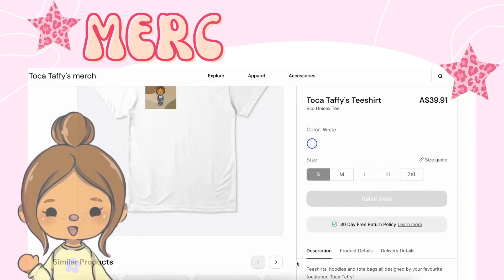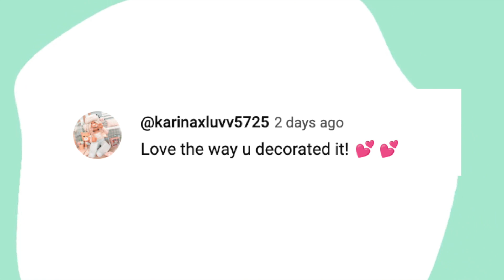Dorm Room🛋 Shopping🛒/ Makeover💅/ Inspiration💗|Toca Role Play And Speed Build✨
-`🍋⊹˚·💗*๓🌞´ˊ˗
╰─➤  Hello my candies! welcome back to another video. 😊Today I’m showing you a dorm room makeover, comment which one was your favourite💌🙊please support my channel by liking and commenting!💗🧘‍♀️I put a lot of time and effort into this video! 🐠It took me ages to make so please like and comment to support my channel🌸 Comment below if you like these kinds of videos and let me know what video you want to see next!💬✨Click the link in the description if you suffer from stress, anxiety, depression, ocd, add, adhd, ptsd or if you just really love slime!

ɞ ⋅.📍goal :: ꒰✿꒱ ↴
─ ⌇ ｡・★ 1k?! :)) omg also tysm for 850 ily guys sm!! 💗🤍
-ˋˏ 🖥 socials :: ꒰✰꒱ ↴
-ˋˏ 👀 remember :: ꒰✰꒱ ↴
-ˋˏ 📑 credits :: ꒰✿꒱ ↴
📸˚‧ɞ not my music 🎵 ⌇
📝- this caption is by @itztocaalice full credit to her
-ˋˏ 💬 FAQ :: ꒰✰꒱ ↴
 Q : what editing apps do you use?
 A: iMovie, phonto, Canva, BeFunky, ibis paint ༄ ★
-`🧃⊹˚·🥗*๓´🌂 ˊ˗
𝙼𝚈 𝙿𝙾𝚂𝚃𝚂 ˗
-`🍊⊹˚·🧘🏼‍♀️*๓´🌞 ˊ˗

─.⋅ ʚ ꒰ 🎥 ꒱ ɞ ⋅.─
tags (ignore!!)

If you have made it this far then comment this emoji ☔️ and I will give you a shoutout either on my next YouTube video or on my Instagram!